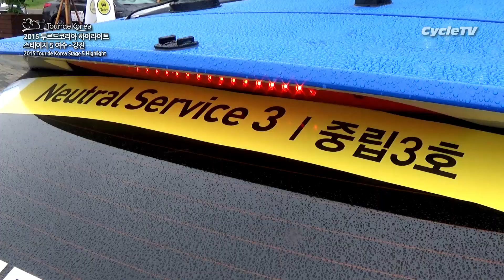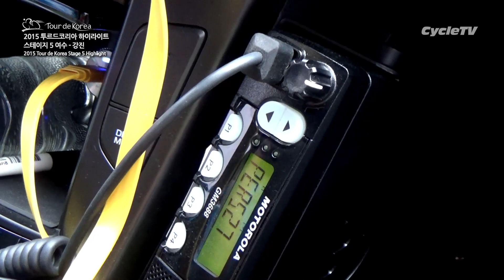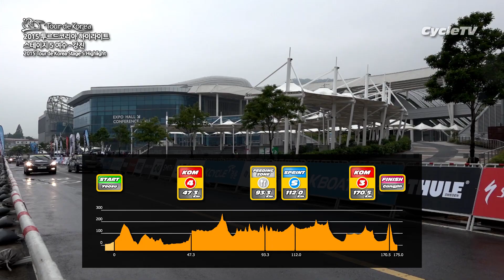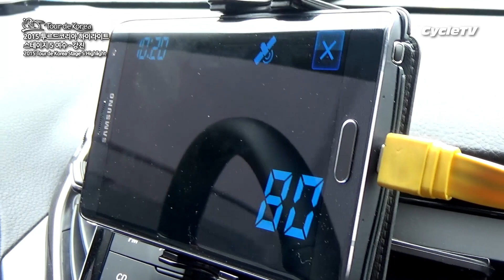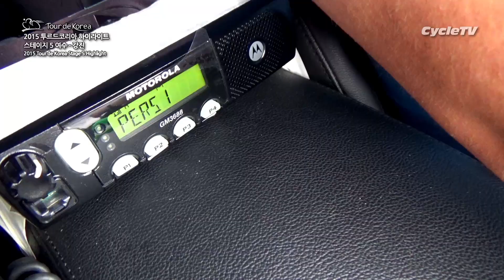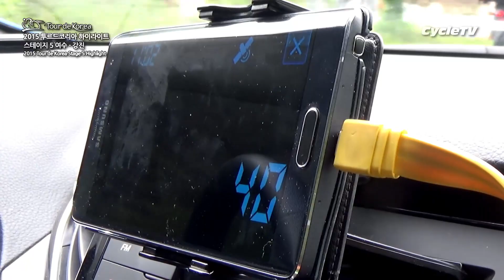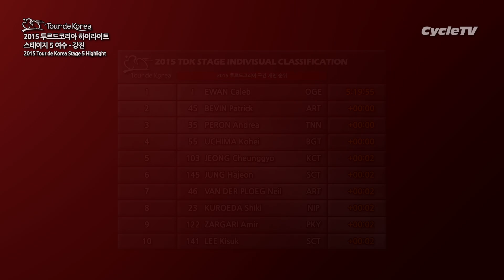2015 투르드코리아 스테이지 5 (여수-강진) 하이라이트 / Tour de Korea Stage 5 Highlight / 뚜르드코리아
2015년 6월 11일 2015 투르드코리아 스테이지 5 여수-강진 175km 하이라이트 영상입니다.

저희 사이클TV는 짝수 스테이지에서 미디어 모터사이클을 이용하는 관계로 이번 스테이지는 시마노 뉴트럴 서비스카(시마노 중립 지원 차량)에서 투르드코리아의 비하인드 스토리를 살펴봤습니다.